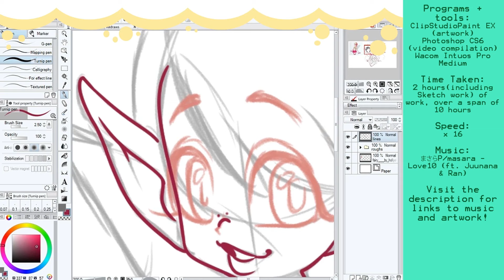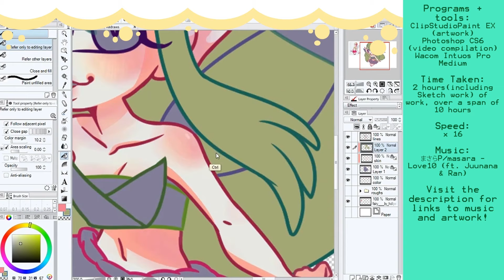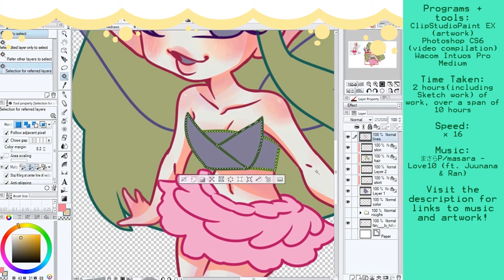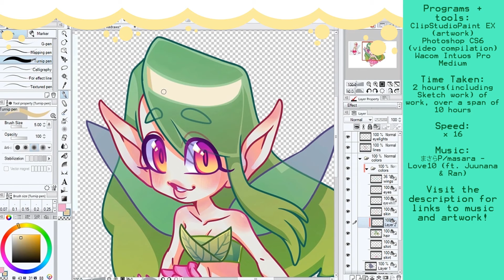Speedpaint #1: Fairy Redraw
I probably won't get an animation out this week, but I still wanted to get some content out, so I thought a speedpaint would be a good alternative. I definitely won't be posting these often, I'll be sure to only if I can't do weekly animations.

*A̶l̶s̶o̶ ̶i̶ ̶f̶ ̶o̶ ̶r̶ ̶g̶ ̶o̶ ̶t̶ ̶t̶ ̶h̶ ̶e̶ ̶p̶ ̶i̶ ̶n̶ ̶k̶ ̶i̶ ̶n̶ ̶h̶ ̶e̶ ̶r̶ ̶h̶ ̶a̶ ̶i̶ ̶r̶ ̶u̶ ̶h̶ ̶g̶ *